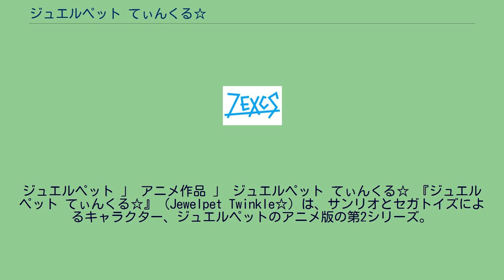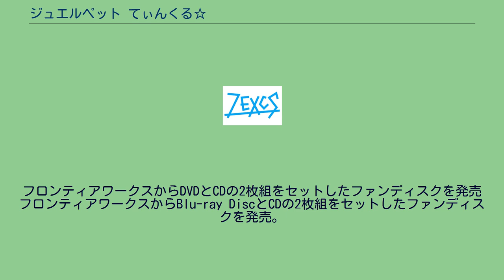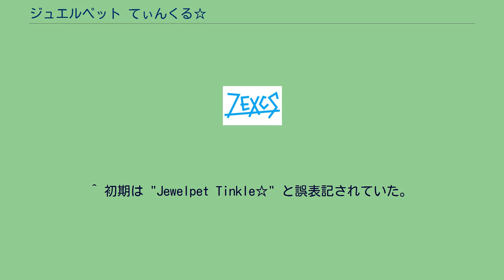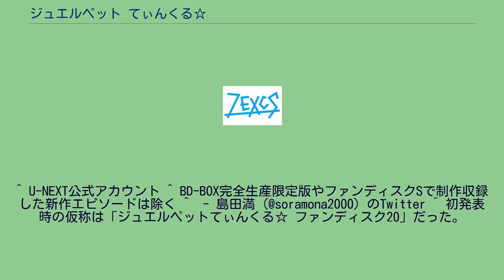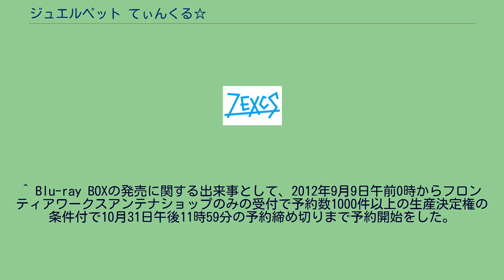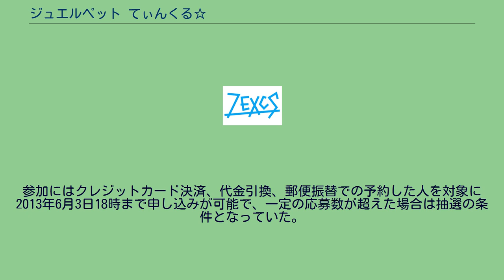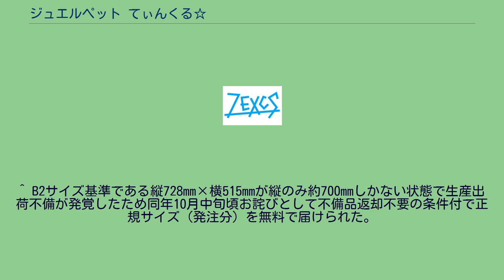ジュエルペット てぃんくる☆